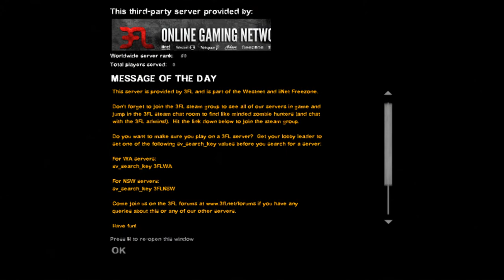Left 4 Dead 2: Dead Center - Hotel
Playing some Left 4 Dead 2 from the start with Kayjay, TeddyRolls and Schmitty.